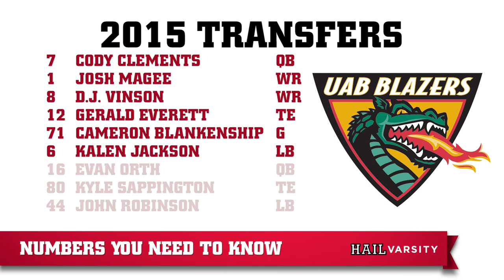4 Questions for Nebraska vs. South Alabama | Hail Varsity S1 | E3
4 Questions for Nebraska vs. South Alabama | Hail Varsity S1 | E3

The greatest fan base in the country deserves a magazine that equals that commitment. Hail Varsity is that magazine. Combining world-class photography, unforgettable stories, cutting edge analysis and commentary in a handsomely designed package using the highest quality materials, Hail Varsity is committed to covering the Cornhuskers unlike anyone else.

That’s our focus, but it’s for you, the fans of Nebraska athletics. Hail Varsity magazine is “The Voice of Husker Nation."

0:13 - Four Questions for South Alabama
1:08 - South Alabama Scouting Report
1:40 - Numbers You Need to Know
2:10 - Hail Varsity Husker Vacation